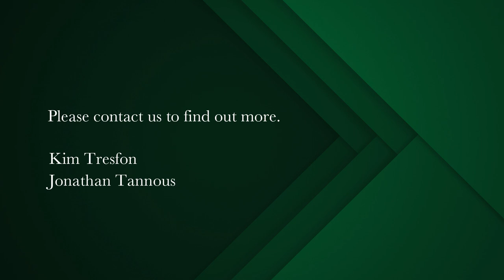9 bedroom house for sale in Bishopscourt | Pam Golding Properties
This boldly conceptual masterpiece invites luxurious living
This landmark residence set over three levels delivers the ultimate fusion of seamless symmetry and impressive proportions. The inspired design embraces the exuberant landscape and offers expansive views of the majestic mountains.

Focused on extending the inside spaces to the beautiful surrounds, the design is open plan with floor to ceiling concealed glass sliding doors and swathes of windows. The luxurious interiors are minimalist with screeded floors and brass fittings. Bespoke furniture and curated works of art enhance this bold, contemporary statement finished in earthy tones of neutral greys and browns.

On the ground level the spectacular double volume main entrance boasts a balanced composition of water features and landscaped hedges. From here there is a seamless flow through massive glass sliding doors to the undercover terrace overlooking a landscaped formal garden, mountain and rim flow pool.

The gourmet kitchen with a centre island flows to an informal lounge and spacious dining area that celebrates the natural surrounds. On this level there are two additional lounges and a guest bedroom en suite.

Twin staircases with glass railings lead up to the 5 magnificent en suite bedrooms. The master bedroom is a wonderful sanctuary with mountain vistas and a balcony with an open shower. The lower level comprises 2 en suite bedrooms leading out to a plunge pool and lily pond. Designed with every luxury for an effortless lifestyle, there is a spa room with a pedicure parlour, steam room and Jacuzzi. The wine cellar, poker room and cinema offer endless entertainment options and the central games room leads down to a gym and squash court.

This exceptional property in the prestigious suburb of Bishopscourt has its own guard house at the entrance and perimeter cameras in place for complete peace-of-mind and secure living.

Hallmark Features:

Roof terrace
Air-conditioning in all rooms
Smart control technology
Separate scullery and laundry
2-Bedroom staff quarters
Triple garage with storeroom (additional garage parking for 3 cars)
System control room on lower ground level
9 remote controlled security cameras on property perimeter
Solar panels and inverter
2 Boreholes